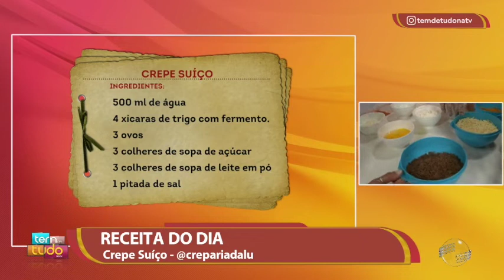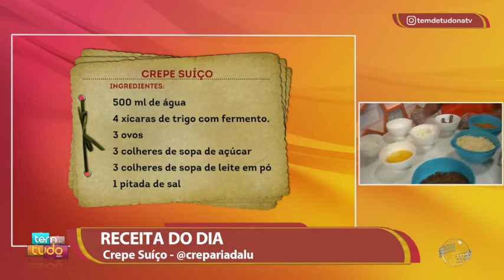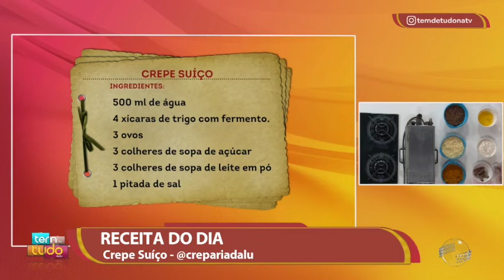Aprenda um deliciosa receita de Crepe Suíço